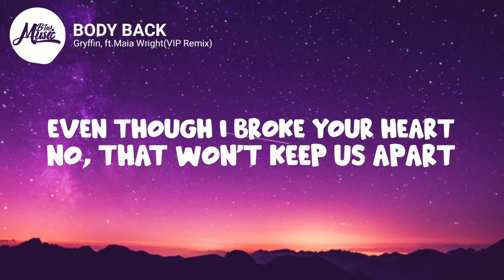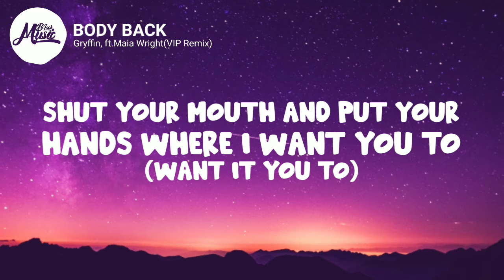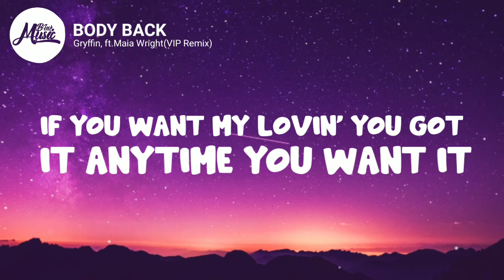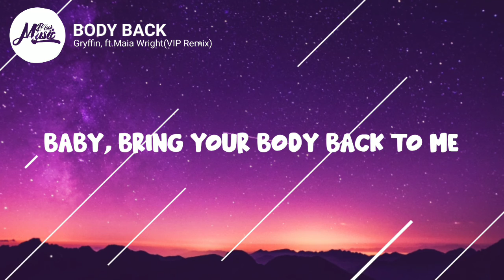Gryffin - Body Back (Lyrics) ft. Maia Wright, [VIP Remix]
🎧 Use headphones and feel the music.

You'r subscription help me to create more videos and makes my day happy. I assure that I create more enjoyable videos for you : )

🎤 Lyrics:
Verse 1: Maia Wright]
Who cares what the world's gonna say
'Cause you know they're gonna say it anyway (And I know, and I know that) Who cares if they laugh at what we do 'Cause it's only me and you that know the truth
(And I know, and I know that)

[Pre-Chorus: Maia Wright]
Middle finger to the sky
They don't know 'bout you and I
We've been rollin' deeper than they'll ever know
Even though I broke your heart
No, that won't keep us apart
Baby, I know, I know, I'm not giving you up

[Chorus: Maia Wright]
If you want my lovin' you got it anytime you want it
Baby, bring your body back to me They can call me foolish and stupid Don't know why I do this
But, baby, bring your body back to me I know, I know, I'm not giving you up (And I know, and I know that)
I know, I know, I'm not giving you up
Baby, bring your body back to me

[Post-Chorus: Maia Wright]
I know, I know, I'm not giving you up, giving you up
 I, I know, I know, I'm not giving you up (And I know, and I know that)

[Verse 2: Maia Wright]
Who cares what the world's gonna think?
'Cause you know they're gonna think it anyway
I love all the bad things that we do
Shut your mouth and put your hands where I want you to (Want you to) (And I know, and I know that)

[Pre-Chorus: Maia Wright]
Even though I broke your heart No, that won't keep us apart

[Chorus: Maia Wright]
Baby, bring your body back to me They can call me foolish and stupid
Don't know why I do this

[Post-Chorus: Maia Wright]
I know, I know, I'm not giving you up, giving you up I,
I know, I know, I'm not giving you up (And I know, and I know that)

[Bridge: Maia Wright]
Baby, bring your body back to me They can call me foolish, stupid
Baby, bring your body, baby, bring your

[Chorus: Maia Wright]
Baby, bring your body back to me They can call me foolish and stupid Don't know why I do this But, baby, bring your body back to me

Gryffin - Body Back ft. Maia Wright (VIP Remix)